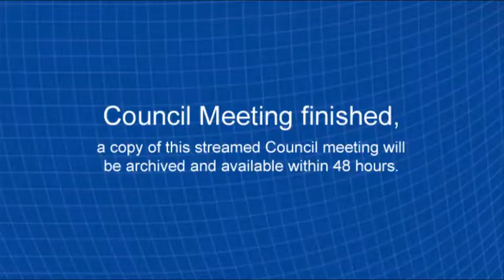Ordinary Council Meeting 26 june 2018